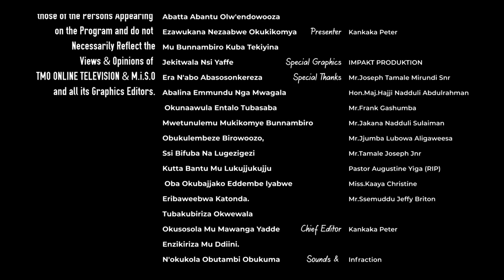Tamale Turns Pale, Spits Fire🔥🔥🔥 as He Launches Mafia Rap Song